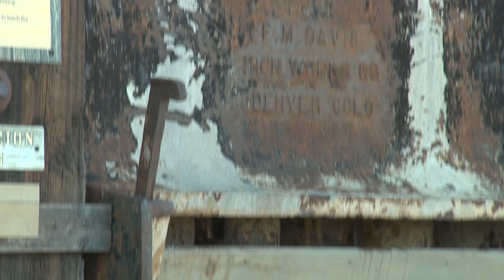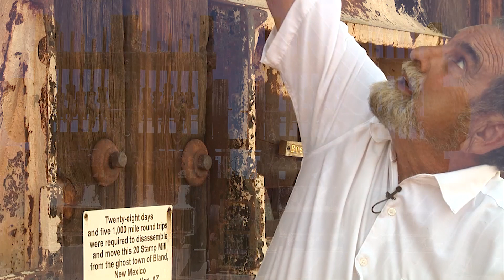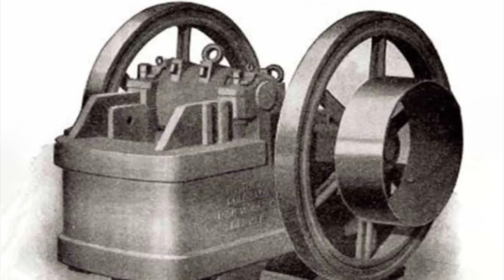Gold Stamp Mill Saved.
Join Larry Hedrick as he recounts the incredible story of relocating an inactive Stamp Mill from Bland, New Mexico, to its new home at the Superstition Mountain Museum. In this fascinating interview with Charlie LeSueur, Larry shares the challenges and triumphs of moving this historic piece of mining equipment and explains the process of extracting gold from rock in years past. Dive into the rich history and engineering marvels that shaped the gold mining era.

1. Adobe Premier Editing Software
2. Adobe After Effects
3. Abobe Photoshop
4. Westcott Flex Daylight Set
5. Sanken COS-11D Lavalier Mic
6. DJI Mavic 3 Drone
7. Epic GoPro / Action Camera Mount for your Boat
8. Dracast Pro On-Camera Light
9. Dracast Halo Ring Led Light
10. Nikon Z9 Mirrorless Digital Camera
11. Sony PXW-FX9 XDCAM 6K Camera System
12. Quick Release Shoulder Plate
13. The New Pelican Air Travel Cases!
14. Westcott Scrim Jim
15. Sony A7 4k Video and Still Second Camera
16. Go Pro 10